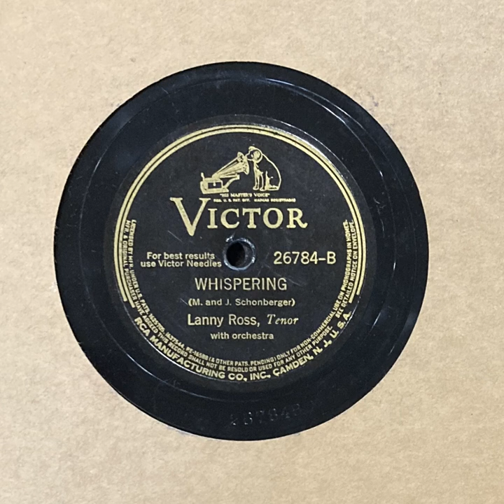Whispering - Lanny Ross, 1940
Originally Released On: October 25th, 1940